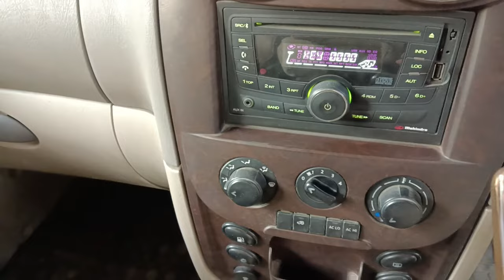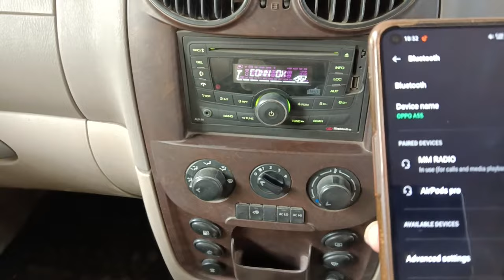scorpio car main Bluetooth kaise connect kare